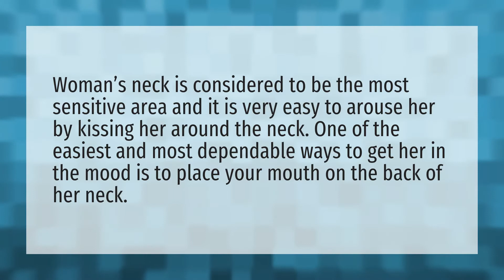Where can I kiss a woman to arouse her?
Perfect Body Measurements • Where can I kiss a woman to arouse her?